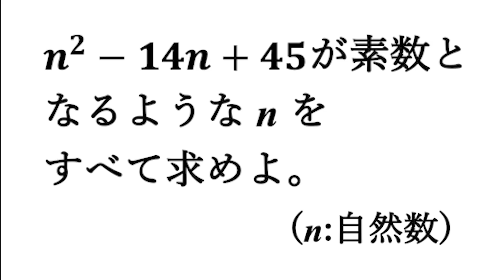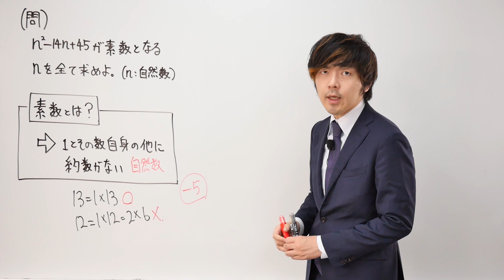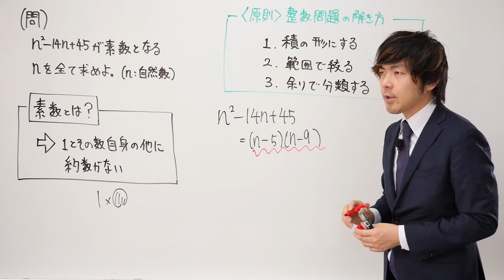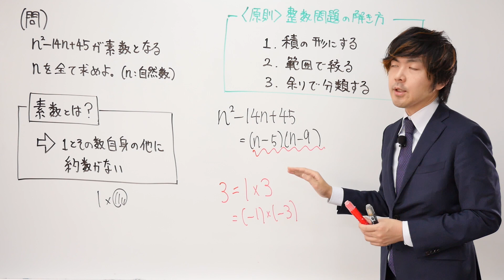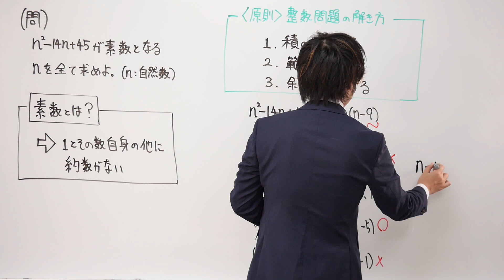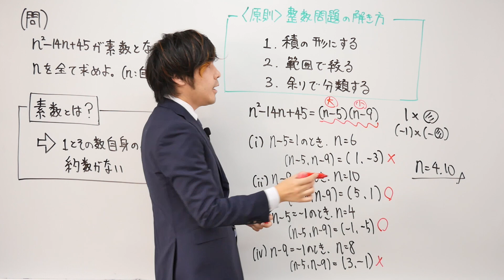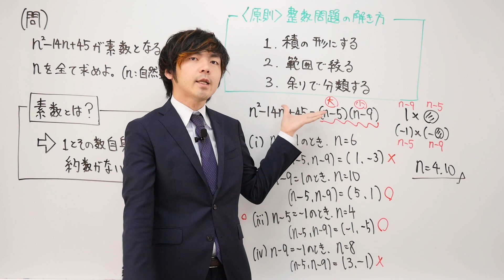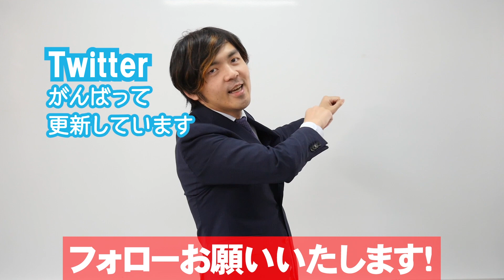【高校数学】整数問題－コロナに負けない学校 7時間目－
コロナに負けない学校
本日のテーマは高校数学の「整数問題」です。
素数の性質を利用した問題です。

「is」さんからリクエストを頂きました。

※「コロナに負けない学校」とは？
コロナに負けない学校とは、
休校中の中学生・高校生・高卒生のために、
リクエストを頂いた問題の解説を行う学校です。